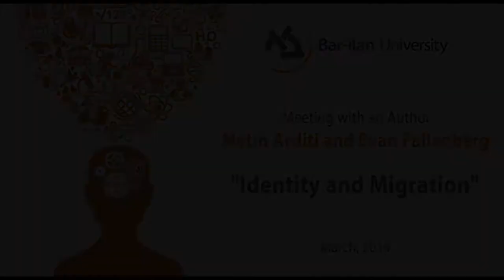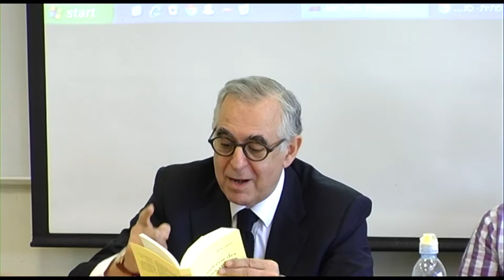Identity and Migration - Metin Arditi and Evan Fallenberg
Meeting with an Author: Metin Arditi and Evan Fallenberg on "Identity and Migration" ,Moderator: Galia Yanoshevsky.

If Metin Arditi, a Swiss writer of Turkish origin and Evan Fallenberg, an Israeli writer and translator of American origin, share something in common, it is the quest for an identity. Whereas for Arditi it is the solitude of exile and the difficulty of assuming family ties which are at stake, Fallenberg is interested in sexual identity and relationships between parents and children. Brought together under one roof, both authors will discuss what it means to be a writer.

Metin ARDITI is the guest of honor of the Swiss Embassy in Israel on the
occasion of the 2014 Francophonie Month.